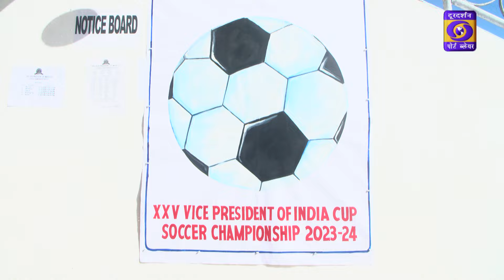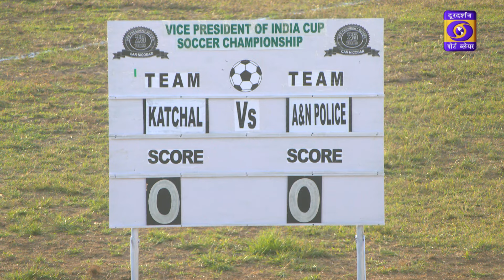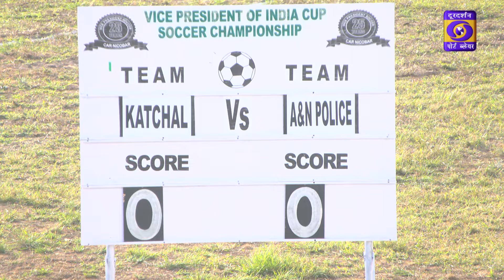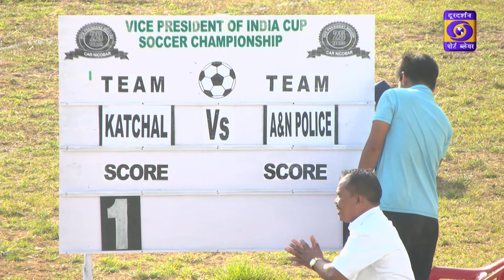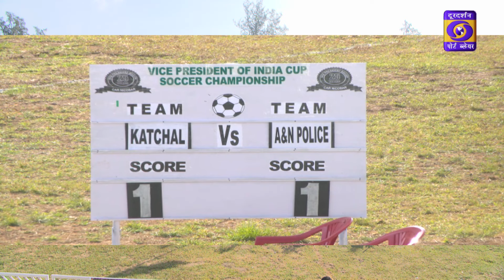Silver Jubilee Vice President Cup 2024 Football Tournament Day2